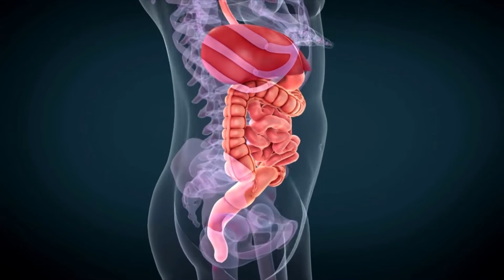🟢 Chá de Erva-Doce contra gases e má digestão.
As sementes de erva-doce ajudam no funcionamento saudável do sistema digestivo e são frequentemente servidas após as refeições como chá de erva-doce.

As sementes são usadas incorporando seus aromas e sabores em uma série de pratos culinários.

Além de ajudar na digestão saudável era tradicionalmente usada para aliviar gases e inchaços ocasionais.

Neste vídeo você vai conhecer mais um pouco dessa maravilha de planta que é utilizada há milênios nos quatro cantos do mundo.

E vai aprender a fazer o chá da semente de Erva-Doce.

As informações contidas nesse canal têm caráter meramente informativo, portanto não são utilizadas para auto-diagnóstico, auto-tratamento ou auto-medicação.